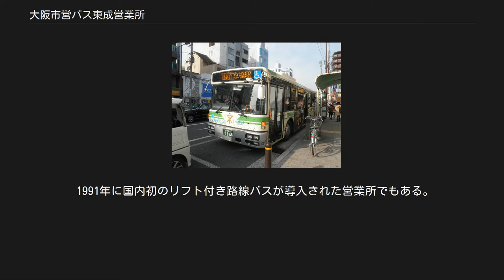大阪市営バス東成営業所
東成営業所（東成区民センター） 大阪市営バス東成営業所（おおさかしえいバスひがしなりえいぎょうしょ）は、大阪府大阪市東成区大今里西にあった、大阪市営バスの営業所である。
最寄バス停は東成車庫前または地下鉄今里。
 今里交差点の南西側、千日前通に面している。
配置車両の側面および後面窓ガラスに貼られる所属営業所を示すシールの表記は「ヒ」であった。
 主として東成区、生野区、城東区、平野区加美地区を通る路線、なんば・天満橋発着の路線を担当していた。
操車は、東成車庫・守口車庫・なんば操車場・天満橋操車場・京橋操車場・総合医療センター操車場・杭全操車場・北巽バスターミナルにて実施している。
北巽バスターミナルでの操車は一時担当から外れていたが、2013年4月より復帰した。
2013年以前には上本町六丁目や東深江、布施三ノ瀬などの操車場もあった。
 営業エリアも大阪市営バス最大で、北は東淀川区の上新庄駅前、南は松原市の三宅中と大阪市内の広範囲をカバーし、東は近鉄八尾駅前まで足を伸ばしていた。
過去には、南端は地下鉄住之江公園、東端は茨田大宮まで運行していた時期もあった。
 2014年4月1日の路線再編に合わせて営業所を閉鎖した。
末期は東成区民センターと合築された建物になっていた。
2014年12月現在、営業所の看板はそのまま残っており、検修庫は閉鎖されたものの、敷地自体はバスの待機場として継続使用されている。
 営業所の場所は元々大阪市電今里車庫であり、また地下には大阪市営地下鉄（現・大阪市高速電気軌道）の森之宮検車場今里検車区が設置されている。
 2014年3月31日営業所廃止時点での運行路線（停留所名・区間も営業所廃止時点のものとする。2014年4月1日以降の運行状況は現担当営業所の記事を参照。大阪シティバスへ引き継がれた路線・営業所は2018年4月1日以前の情報を含む）。
 詳細は「大阪シティバス住吉営業所#5号系統」を参照 近鉄八尾駅前で発車を待つ9A号系統 運行区間 概要 大阪市平野区のJR平野駅と八尾市の近鉄八尾駅を結ぶ。
久宝寺緑地の南側を通る。
国道25号と大阪府道5号大阪港八尾線が交差する平野東一丁目交叉点（平野東一丁目停留所 - 加美停留所）では渋滞が頻発するため、バスが遅れやすい。
なお、八尾市に入る区間でも運賃は200円均一（大人、当時）のままである。
平成以降1時間に1本程度はあったが、2013年4月現在では平日は5往復と少なく、土休日のほうが8往復と便数が多かった。
 沿革 運行区間 概要 地下鉄今里と平野区加美地区とを結ぶフィーダー路線である。
歴史の経緯から平野区内の路線は少々複雑であり、いわゆるコミュニティバスのような状態になっている。
全便中型車での運行である。
 沿革 ダイヤ及び停留所 概ね1時間に1本の運転であった。
 詳細は「大阪シティバス住吉営業所#12号系統」を参照 詳細は「大阪シティバス住吉営業所#13号系統」を参照 運行区間 概要 沿革 2002年1月27日までは、幹線13号系統として地下鉄今里 - あべの橋で運行されていた。
ルーツは意外にもかなり古く、戦前よりある路線である。
大池橋付近での経路変更が何度か行われており、一時期は生野車庫前や高井田を発着点としていた時期もあった。
 ダイヤおよび停留所 平日・土曜・休日とも、1時間に1-2本運行している。
 詳細は「大阪シティバス住吉営業所#18号系統」を参照 運行区間 概要 18号系統は天王寺区上本町六丁目（大阪上本町駅）と生野区巽地区北部とを結ぶ路線である。
上本町六丁目 - 北巽バスターミナル間は千日前線も通っているが、18号系統は大池橋など生野区の中心部を経由する。
 沿革 もともとは幹線18号系統であり、現在と同じ上本町六丁目-北巽バスターミナル間の運行であったが、当初は鶴橋駅前 - 大池橋間は鶴橋保育所前経由であった。
この当時、特21号系統（上本町六丁目-布施三ノ瀬）、幹線21号系統（上本町六丁目-東成車庫前）、特21A号系統（東成車庫前-布施三ノ瀬）が存在した。
のちに、幹線18号系統は地下鉄今里経由に経路変更し、2002年1月27日に現在の18号系統に改称した。
以前18B号系統が支線18号系統であった頃は、長吉営業所の経由出庫であった加美神明東住宅始発便がそのまま幹線時代のこの系統の運用に入って上六操車場の系統の運用に入った。
 逆に北巽バスターミナル発...